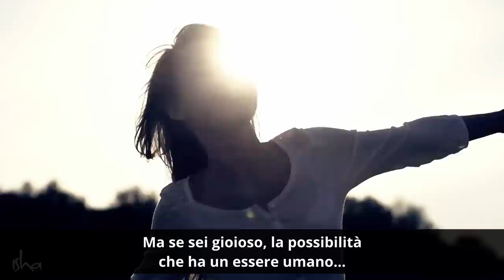Qual è il male più grande su questo pianeta? | Sadhguru Italiano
Sadhguru ci ricorda che il tempo sta per scadere per tutti noi, e che ciò che conta davvero alla fine della nostra vita è se abbiamo vissuto una vita di valore. Per questo è importante investire del tempo per conoscere e vivere una vita al di là dei nostri pensieri e delle nostre emozioni.